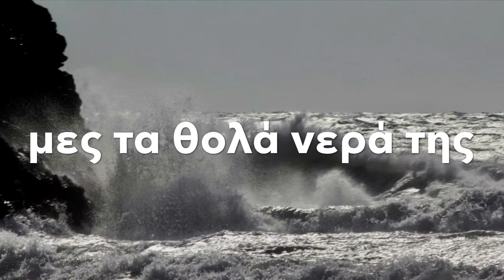«ΚΑΘΕ ΛΙΜΑΝΙ ΚΑΙ ΚΑΗΜΟΣ» τραγουδα ο ΜΑΡΙΟΣ ΦΡΑΓΚΟΥΛΗΣ